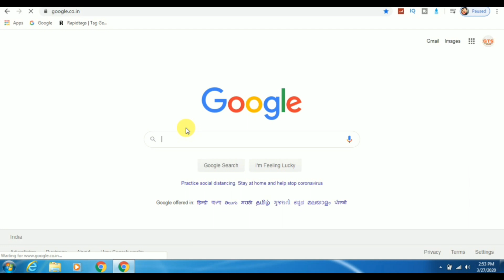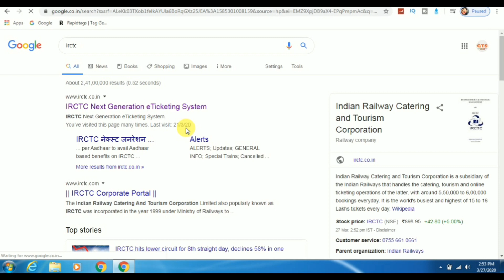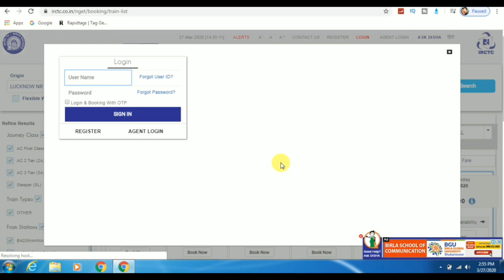31 मार्च के बाद भी नही चलेंगी ट्रैन रेलवे का नया फैसला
31 मार्च के बाद भी नही चलेंगी ट्रैन रेलवे का नया फैसला

Our other YouTube Channen -